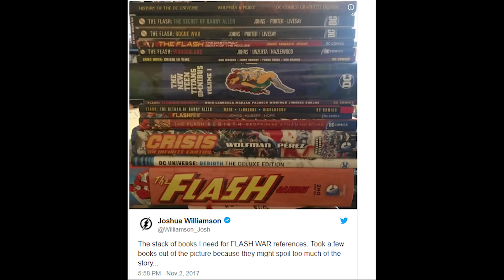New Agents Of SHIELD Season 5 Characters Revealed And New FLASH WAR Story Explained!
Why Quantum Realm The Negative Zone AND Microverse Will Annihilus be Phase 4 Villain New Agents Of SHIELD Season 5 Characters Revealed And New FLASH WAR Story Explained! SWORD In Agents of SHIELD Season 5 and will Wally West DIE!?